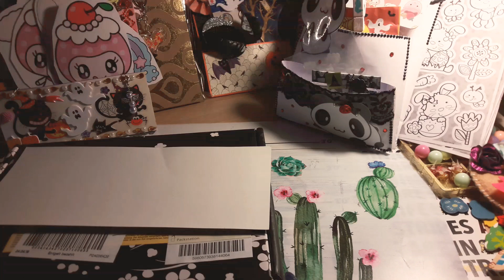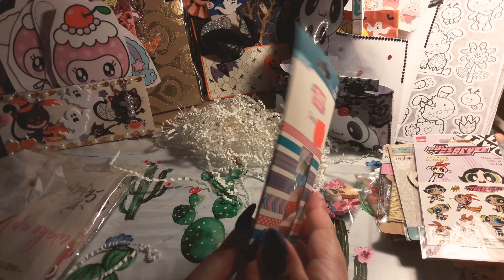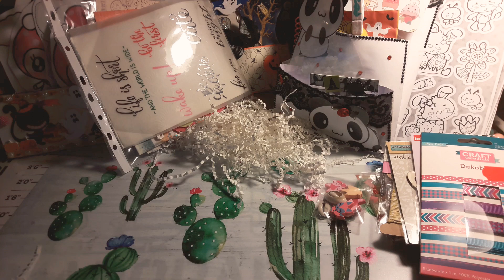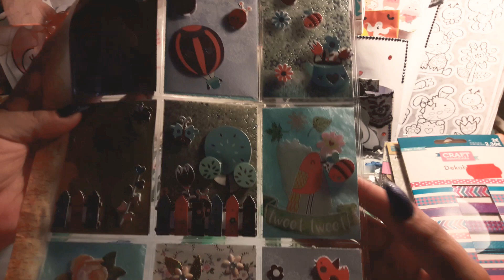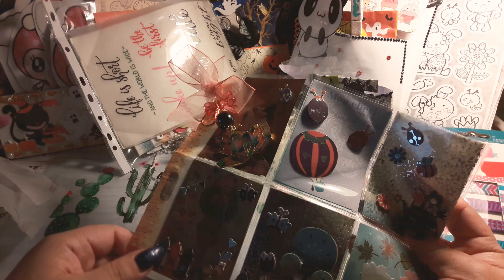Pl Post von Lunas Zauberwelt